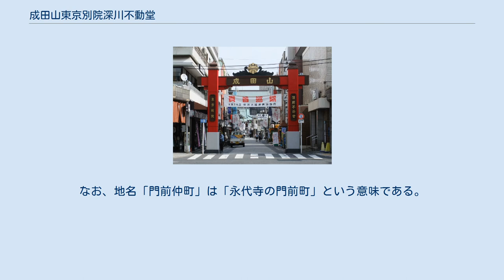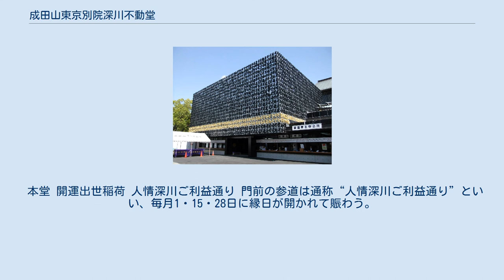成田山東京別院深川不動堂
成田山 東京別院 深川不動堂（なりたさん とうきょうべついん ふかがわふどうどう）は、東京都江東区富岡にある真言宗智山派の寺院であり、千葉県成田市にある成田山新勝寺の東京別院である。
通称は深川不動尊、深川不動堂。
 江戸時代のはじめ、歌舞伎役者の市川團十郎が不動明王が登場する芝居を打ったことなどにより、成田山の不動明王を拝観したいという気運が江戸っ子たちのあいだで高まった。
これを受けて、元禄16年（1703年）、1回目の成田不動の「出開帳」（現代風にいえば「秘仏特別公開」）が富岡八幡宮の別当・永代寺で開かれた。
これが深川不動堂の始まりである。
江戸における成田不動の出開帳は安政3年（1856年）まで、江戸時代を通じて12回行われたが、そのうち1回を除いて深川永代寺が会場となった。
 永代寺は明治維新後、神仏分離令により廃寺となり、旧境内は深川公園となった。
しかし不動尊信仰は止むことがなく、明治11年（1878年）に現在の場所に成田不動の分霊を祀り、「深川不動堂」として存続することが東京府により認められた。
境内地は、深川公園の一部を永久かつ無償で借用することが認められたものである。
明治14年（1881年）に本堂が完成。
その後本堂は関東大震災・東京大空襲と二度にわたって焼失したが、役僧たちが命がけで運び出したことにより、本尊は焼失を免れた。
永代寺は門前にあった塔頭・吉祥院が明治29年（1896年）に再興され、名跡を継いだ。
なお、地名「門前仲町」は「永代寺の門前町」という意味である。
 本堂 開運出世稲荷 人情深川ご利益通り 門前の参道は通称“人情深川ご利益通り”といい、毎月1・15・28日に縁日が開かれて賑わう。
有名な菓子店や食事処がある。
 ・仏像が多く、仏の様々な姿や表情を見ることで、仏の世界を感じることができるようになっている。